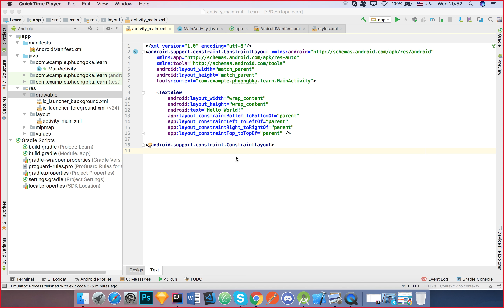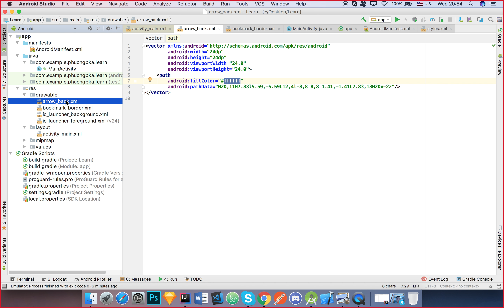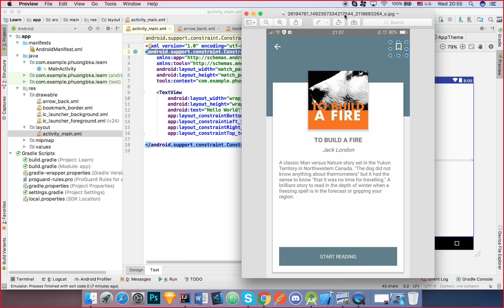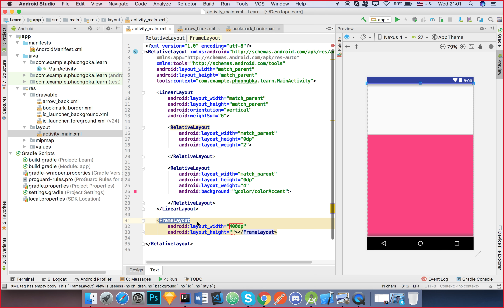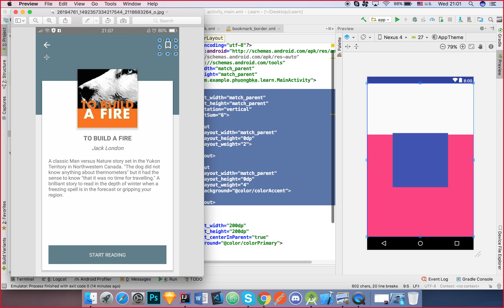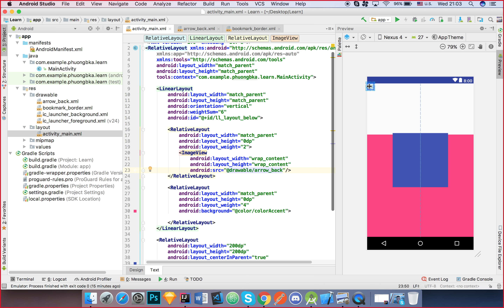Android Training - code xml theo mẫu, layout